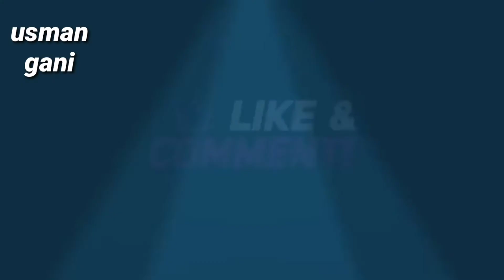दहेज मे मिला पेट्रोल | comedy video | usman gani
welcome

 to

usman  gani

 channel

presented .uvais qarni

writer . editor. usman gani

actor

usman gani . sabir malik.  aamir malik.  sadab malik.

islamic video
comedy video
funny video
emotional video
tablighi jamat video
vlog video
dalal media
godi media
education video
Narendra Modi ki video
 Yogi Adityanath ki video
 Rahul Gandhi ki video
Sonia Gandhi ki video
Salman Khan ki video
Shahrukh Khan ki video
Aamir Khan ki video
Amitabh Bacchan ki video
Mayawati ki video
Amit Bhadana video
carryminati video
Ibrahim 420 video
Vakil 420 video
 Titla 420 video
Asif Gada 420 video
Asif Gaur 420 video

Bigg Boss season 1 season 2 season series season 5 season 6
Nagin
Baalveer
Baalveer returns
Aladdin

ertugrul Gazi fight scene
 emotional scene
ertugrul Gazi funny scene
Usman Razi fight scene
 Usman Razi emotional scene
Salima Sultan Suleman Shah Hema Khatoon

usman gani video
tableegi jamat video
islamic short video
dala media video
shetan ki video
namaz ki video
funny video
comedy video
Dalal media
Godi media
emotional video
 funny video
tablighi jamaat video
markaj Nizamuddin video
Pakistani video
namaj ki video
Jannat ki video
 jahannam ki video
 Shaitan Ki video
 Godi media
Usman Ghazi fight scene
 Usman Ghazi emotional scene
 Usman Ghazi sad scene
Dalal media
Godi media
 funny video
 comedy video
 Dalal media video
 tali Bani video
Pakistani video

ertugrul Gazi
 emotional scene
emotional scene
bamshi fight scene
 fight scene
Suleman Shah kabila
 Suleman Shah
Hema Khatoon
halima Sultan
 Usman Ghazi
Bansi
 ertugrul Gazi

ertugrul Gazi fight scene fight scene emotional scene

Salima Sultan emotional scene Salima Sultan fight scene Salima Sultan funny scene

Suleman Shah ka Farman Suleman Shah fight scene Suleman Shah Ki Maut Suleman Shah ka beta

Hema Khatoon fight scene Hema Khatoon emotional scene Hema cartoon funny scene

turgut ka hathoda turut fight scene Telugu emotional scen

 beti ke sath Zulm

sauteli maa ka Zulm

sauteli Maa Baap Ka Zulm

 Baap ne kiya ladki ke sath galat kam

bhai ne kiya ladki ke sath galat kam

Bhai Bahan ki kahani

Dahej ka julm

Saas ka Bahu par Zulm

emotional video

 emotional status

emotional scene

emotional bollywood scene

emotional Telugu scene

 emotional Hollywood scene

emotional story

 emotional kahani

emotional emotional Beti emotional ki kahani

Ibrahim 420

 Vakil 420

Baba 420

 Asif Gada 420

 420 video

round 2 hell ki video

Amit Badhana ki video

carryminati video

carryminati roast

Bollywood song